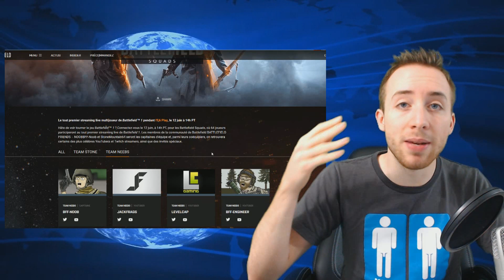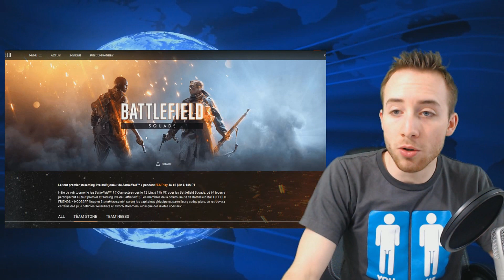Battlefield 1 Event gameplay en stream le 12 & gros bateau - FLASH NEWS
BF1 Annonce officiellement qu'on retrouvera un event avec 64 joueurs en live stream sur BATTLEFIELD 1 lors de l'EA Play le 12 Juin, à 14H PT donc 23H en France !
Et j'ai ajouté dans la vidéo une croisière qui reprend le thème de Seven Nation Army car c'est classe ! =D
Sources :
La croisière avec le thème de Seven Nation Army et sa version complète avec d'autres musiques